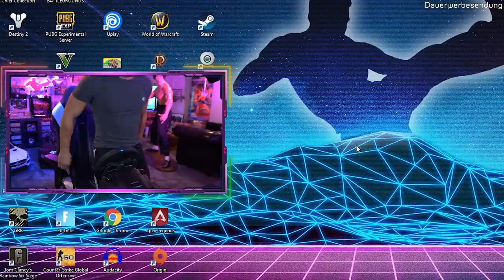FAHRSTUNDE mit LENKRAD! (FORZA HORIZON 4) 😂 | Flying Uwe Gaming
► Exklusive Game Items - 5% Code: UWE5

✘ Mein Postfach:
25437 Tornesch

✘ Mein YouTube-Equipment:
► *Meine VLOG Cam
► *Meine gute Quali Cam
► *Meine Speicherkarten
► *Mein Stativ
► *Meine Beleuchtung
► *Mein LapTop